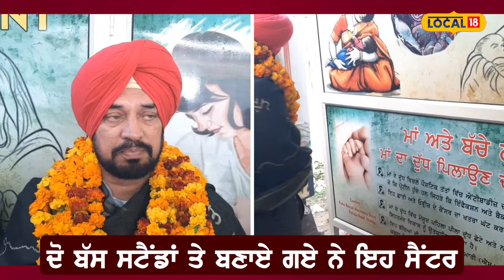Bus stand 'ਤੇ ਬਣਾਇਆ Baby feeding center, ਮਾਵਾਂ ਬੇ-ਝਿੱਜਕ ਹੋ ਕੇ ਬੱਚੇ ਨੂੰ ਪਿਲਾ ਸਕਣਗੀਆਂ ਦੁੱਧ